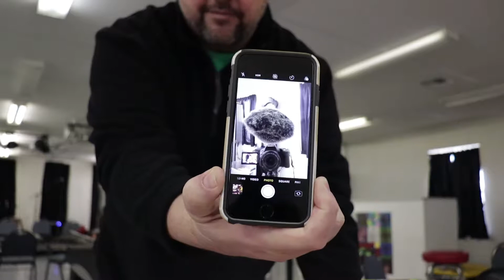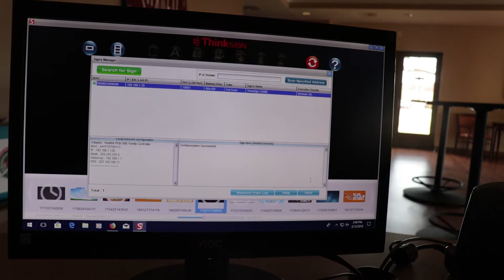Vlog 21 Declarations of Love (February 12)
Confessions of an Average Youth Minister continues with Vlog 21. In this episode I forget to turn my new mic on, and I read some declarations of love that my students came up with.

As always be sure to check out the website for creative worship and youth pastor ideas